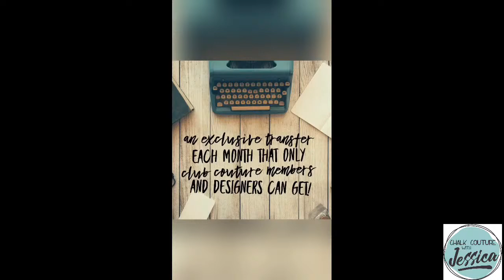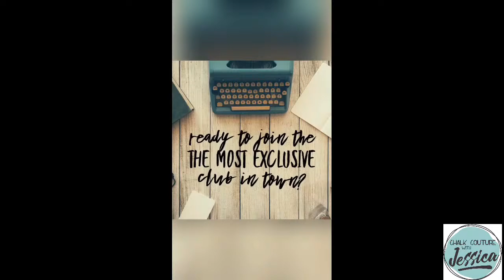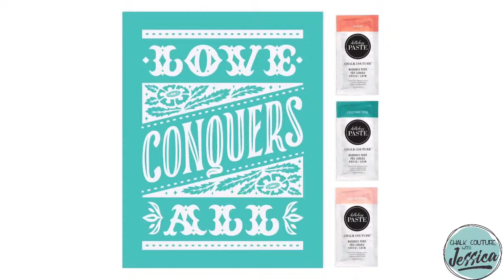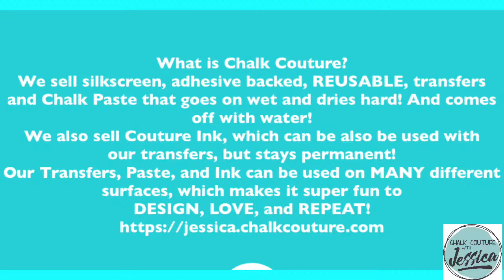Chalk Couture Leopard Print on PAINTED Pennant Banner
Hey Friends!

Today I created with our Leopard Print Pattern Transfer and Black Velvet and Meadow Couture Inks.  I used Folk Art Chalk Paint in Spanish Moss on our 9x12 Hanging Pennant Banner to paint it the dark green under the Leopard Pattern. I am also using the Fuzzing Towel, Transfer Trimmers, Fine Mist Sprayer, Stir Sticks, Color Trays and Mini Squeegees.

Krylon Sealing Spray (to seal your project):

Wood Stain (Dark Walnut):

Crop O Dile (punching holes in Dollar Tree Boards):

We R Memory Keepers Laser Square and Mat:

Tidy Tray for catching Glitter:

Extra Fine Glitter:

Paste Wax:

Chalk Couture DIY  Camouflage Pattern Hanging Pennant Banner